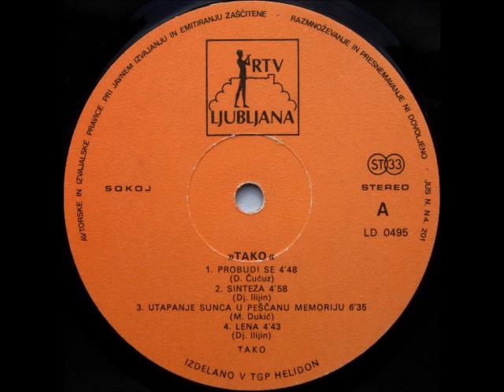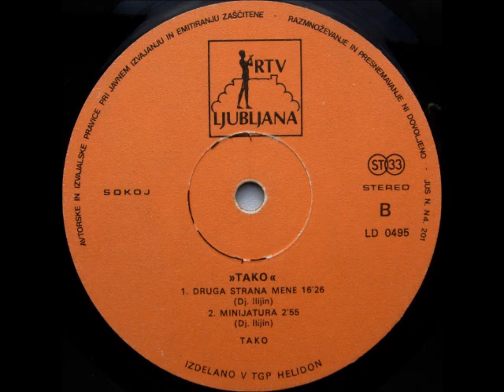Tako - Druga Strana Mene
Tako ‎– Tako

Label: RTV Ljubljana
Catalog#: LD 0495
Format: Vinyl, LP, Album, Stereo
Country: Yugoslavia
Released: 1978
Genre: Rock
Style: Psychedelic Rock, Prog Rock, Symphonic Rock